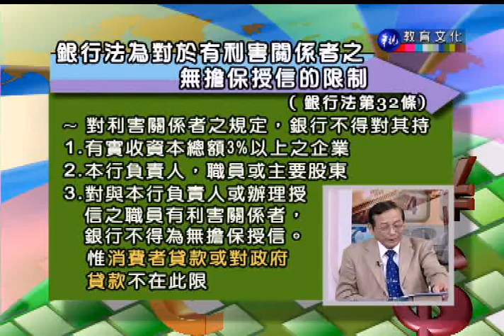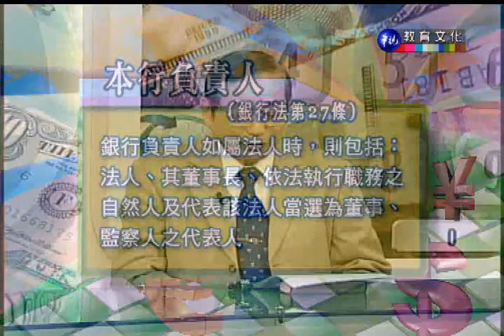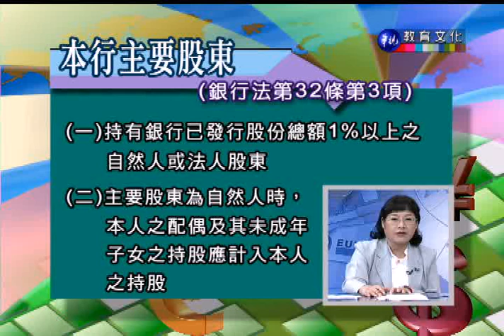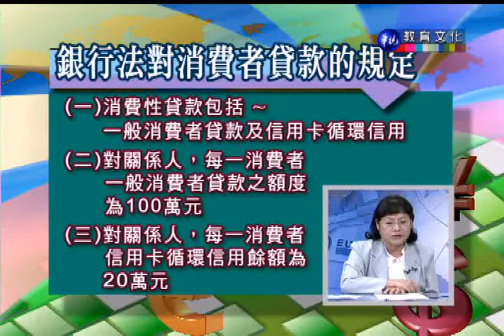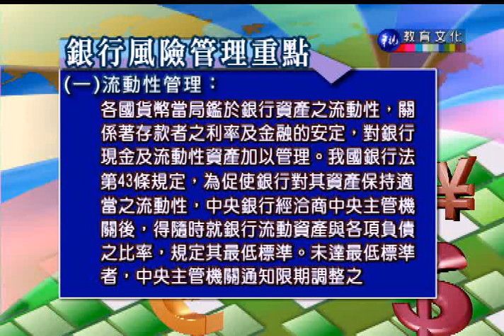金融法規（商專）_第7講